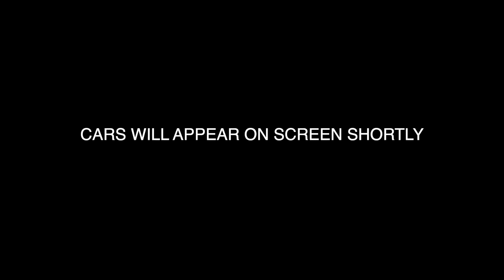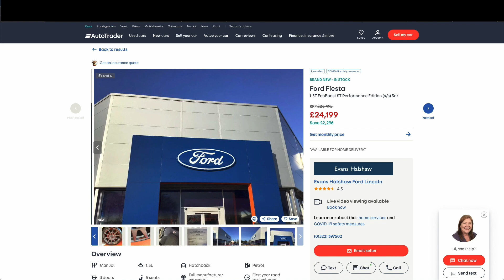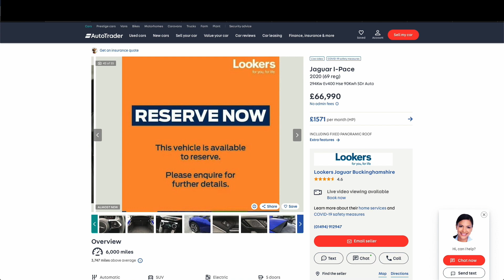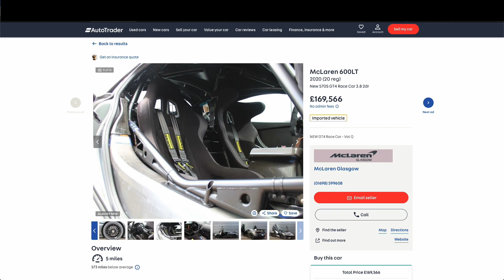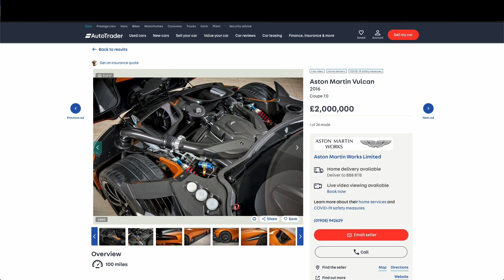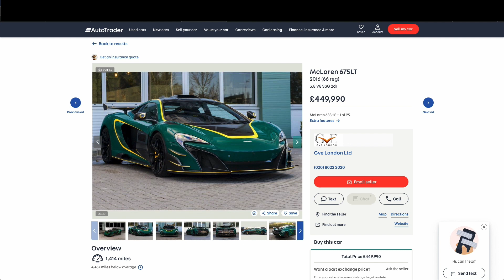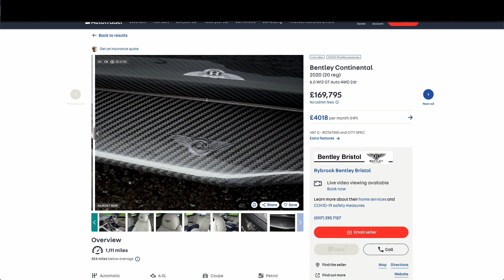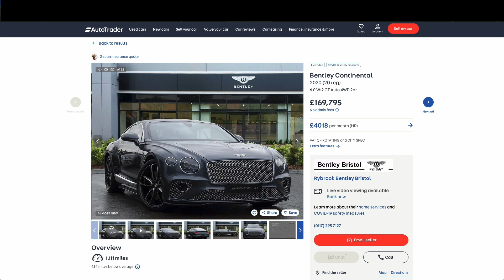3 Car Garage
In this episode of the podcast, we have been asked by a listener to go through what would be our dream 3 car garage, join us in discussing the cars and why we chose them. Youll be surprised they aren't all hypercars.